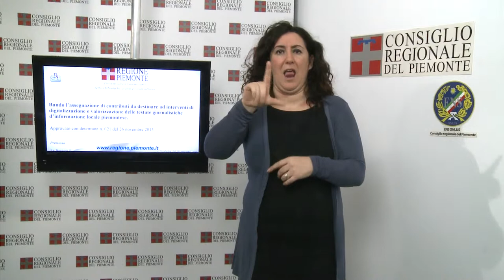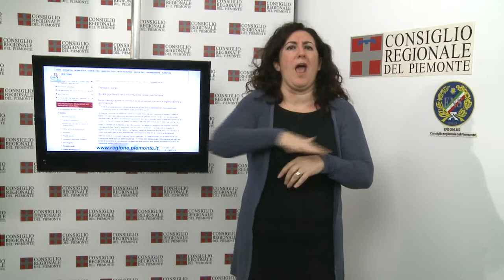CRP Tg LIS n. 04 - febbraio 2014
Approvata la Manovra finanziaria 2014
Corecom, un anno di attività

In settimana si svolgono riunioni della prima Commissione per l'esame del disegno di legge sulla montagna e la discussione del documento strategico unitario per i fondi europei.

PRIMO PIANO

01) Approvata la Manovra finanziaria 2014
Nella notte tra il 31 gennaio e il 1° febbraio, alla scadenza dell'esercizio provvisorio, con 25 voti favorevoli e 2 non votanti (l'opposizione non ha partecipato al voto), il Consiglio regionale ha approvato il Bilancio di previsione 2014 e il pluriennale 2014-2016. Un testo basato su disposizioni indifferibili e urgenti dopo l'approvazione, poche ore prima, della legge Finanziaria. Il bilancio pareggia a 15,2 miliardi di euro in termini di competenza e 18,2 in termini di cassa.

IN BREVE

3) Scade il 31 marzo il bando regionale per i contributi alle Biblioteche per la digitalizzazione delle Testate giornalistiche locali del Piemonte. Il bando è riservato ai Centri Rete e ai Poli bibliotecari. La digitalizzazione delle raccolte dei giornali locali fa parte del progetto promosso dalla Giunta e dal Consiglio regionale con gli editori locali e la Fipeg (Federazione italiana piccoli editori di giornali), che ha già prodotto il Portale web "MenteLocale, l'informazione per tutti". I bando è pubblicato sul sito internet della Regione Piemonte.